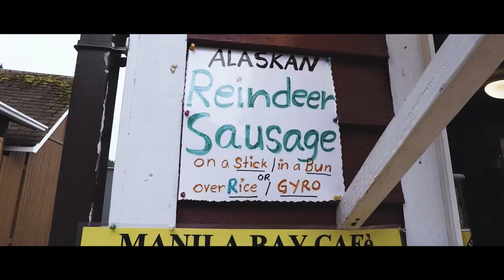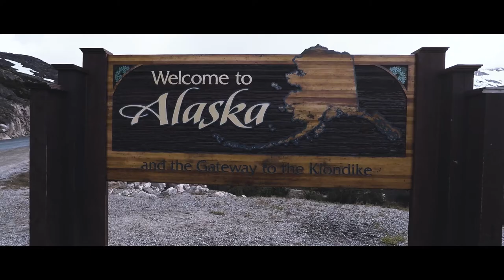[ Esc ] Seattle - Alaska | Go Pro Hero 4 Silver | DJI Mavic Pro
Family trip to Seattle and Alaska, June 2017.  Had a blast! The views were just breathtaking.

If you're an Apple Music subscriber, check out this playlist I created to go along as a soundtrack...

Cruise Ship: Norwegian Pearl

GEAR used: GoPro Hero 4 Silver + GoPro Karma Grip + DJI Mavic Pro + PolarPro Filters

MUSIC by: Alina Baraz - Electric (feat. Khalid) [Marian Hill Remix]